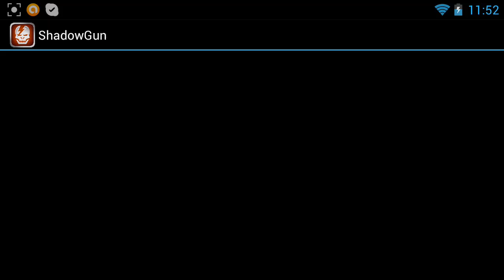Let's Play Shadowgun part 8 - finish (main story)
next after this i will do the add-on for the game, then next is N.O.V.A 3 :D!